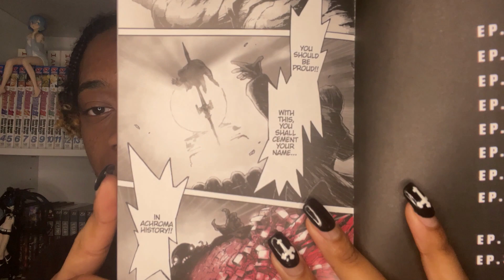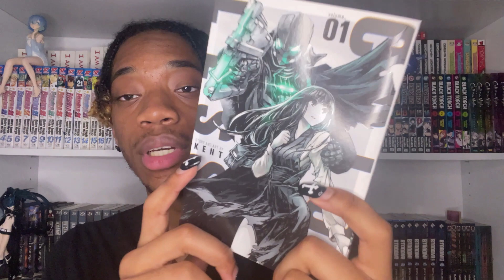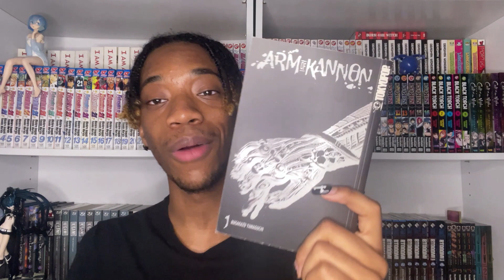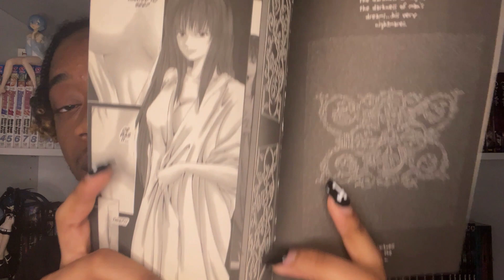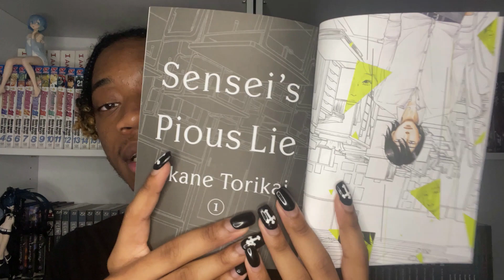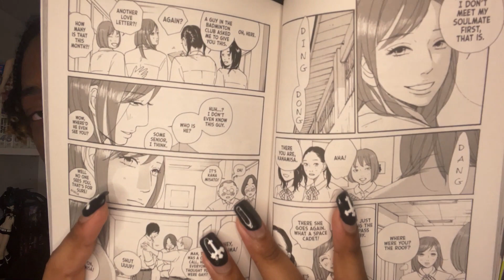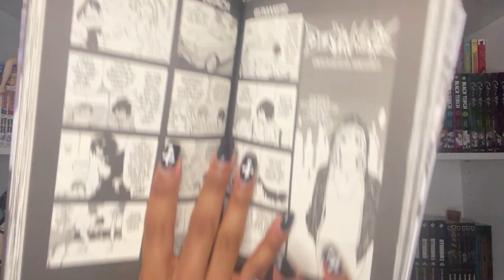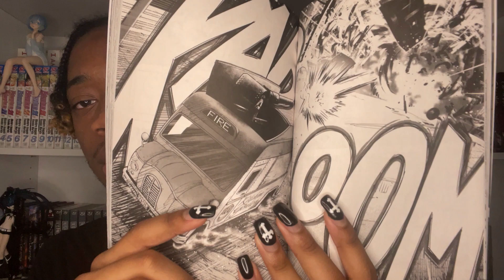I Read Tokyo Revengers! | May Manga Reading Log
Welcome to/back to my channel! The background and intro music was made by me while the intro video was put together by Instagram: @tykalopsia. Be sure to check out his Instagram to see more of his work.